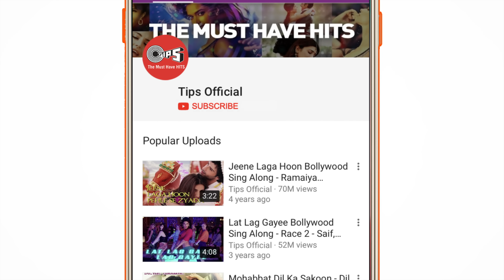Hey Mr DJ - Lets Go Bananas Full Video - Phata Poster Nikla Hero | Shahid Kapoor, Ileana | Pritam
Get ready to groove, with this hottest party song 'Hey Mr DJ - Lets Go Bananas' nw in 4k ultra HD Resolution from the movie 'Phata Poster Nikhla Hero'. In the vocals of Benny Dayal, Shefali Alvares & Shalmili Kholgade and the music is composed by Pritam,  Lyrics are penned by Amitabh Bhattacharya

Singer(s): Benny Dayal, Shefali Alvares & Shalmili Kholgade
Music Director: Pritam
Lyricist: Amitabh Bhattacharya
Rap: Ishq Bector
Additional Rap: V dubl E
Music Production: Sunny Mr.
Programming: Hyacinth D'Souza
Mixed & Mastered By: Eric Pillai (Future Sound of Bombay)

Movie Credits:
Cast: Shahid Kapoor, Ileana D'cruz, Mithoon Chakraborty & Johnny Lever

Set 'Hey Mr DJ - Lets Go Bananas' song as your Mobile Callertune (India Only)

Song Lyrics:
I Am Here In This Party Like Woow..
The Dj Karo Hands Up, Hands Up..
Karo..Hands Up, Hands Up

Come Tied This Party Like Woow
I Have Show Your Hand Hands Up..

Dil To Deewanaa Angrez Badaa Hai..
Desi Sharam Koi Jaane Nahii..
Bandaa Rangeela Rangrezz Badaa Hai..
Naina Ladaaye Binaa Mane Nahii..

Hey Mr. Dj Jo Bhi Ho Nateeje
Hey Mr. Dj Gaana Baja..
Hey Mr. Dj Raat Jawaa Hai..
Changaa Sa Groove Lagaa…

Lets Get Incycle Put Your Hands Up And Say..
Let’s Go Bananas..Bananas..Bananas..
Bananas..Bananas..Bananas..Bananas..
Let’s Go Bananas..Bananas..Bananas..
Bananas..Bananas..Bananas..Bananas..

Dil Ki Kahani Zara Si Adhoori, Adhoori
Tabhi To Hai Poora Banana

Let’s Do Bananas..Bananas..Bananas..
Bananas..Bananas..Bananas..Bananas..
Hey..Hey..

Mauka Milaa Hai Badmashiyon Kaa..
Lab Pe Labon Ki Nakkashiyon Ka Yahan..
Abhi Isi Jagah Dil Ke Irade Kah Jayenge..
Jiski Nigaahein Karke Ishaare..
Loote Hamare Saahil Kinare..
Unhein Nahin Pata Ke Hum..
Doobe Nahi To Bah Jayenge

Let’s Go Bananas..Bananas..Bananas..
Bananas..Bananas..Bananas..Bananas..
Let’s Go Bananas..Bananas..Bananas..
Bananas..Bananas..Bananas..Bananas..

Hey..Hey..
Jumbi Ka Bajnaa..
Doston Ka Tapnaa..
Show Us Your Best Moves..
Crazy Hoke Nachna..
People Say We Are Same..
But We Do This Everyday..
Lets Get In Cycle

Let’s Go Bananas..Bananas..Bananas..
Bananas..Bananas..Bananas..Bananas..
Let’s Go Bananas..Bananas..Bananas..
Bananas..Bananas..Bananas..Bananas..

Dil Ki Kahaani Zara Si Adhoori..Adhoorii..

Let’s Go Bananas..Bananas..Bananas
Bananas..Bananas..Bananas..Bananas..
Hey..Hey..